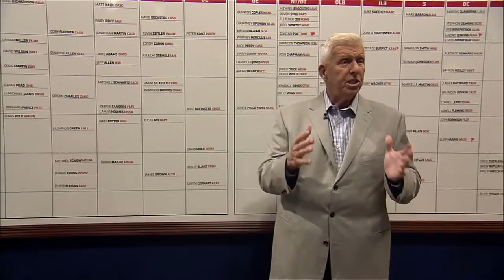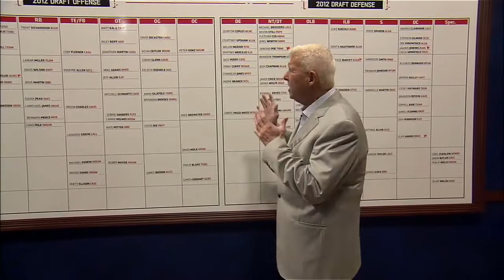Bill Parcells' Draft Confidential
Demo Reel. I set up and ran the audio for this ESPN production.